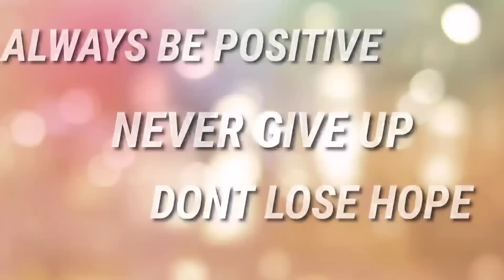HILAHAN NG CLAMP! NAGBABA LANG NG KARGAMENTO MTPB CLAMPING | MANILA UPDATE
-PEDESTRIAN LANE
-DOUBLE PARKING
-COMPLAINT AREA
-RIGHT SIDE PARKING ONE WAY STREET
-OBSTRUCTION
-TOP OF THE BRIDGE PARKING
-NATIONAL ROAD
-MABUHAY LANE
-SIDE WALK